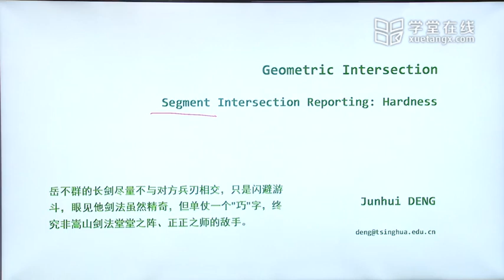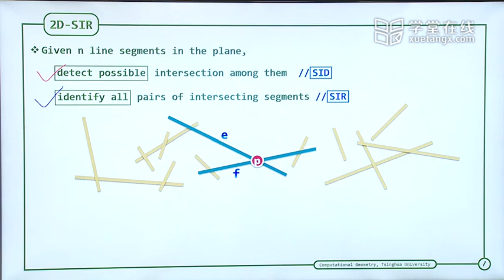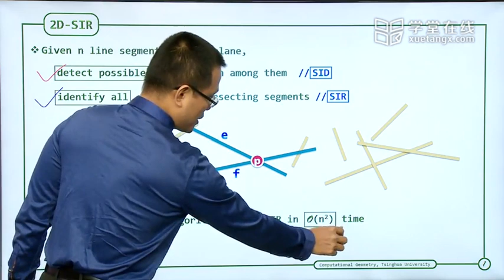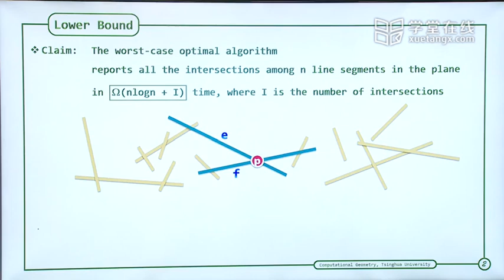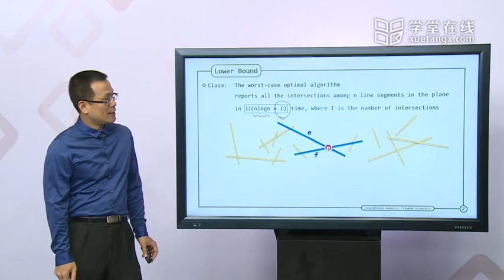69 C Segment Intersection Reporting